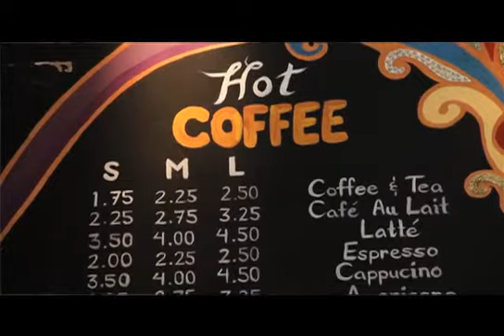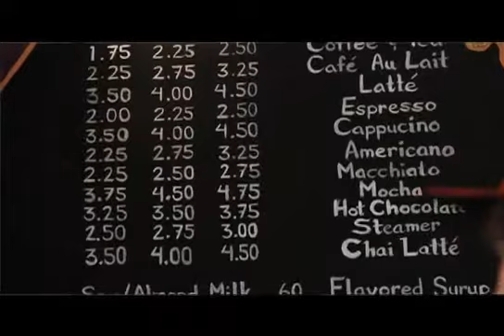The Bean Coffee Shop - - East Village, NYC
Business spotlight of The Bean!
A phenomenal coffee house in the East Village, NYC.

Produced by Scout Shot.
scoutshot.com.